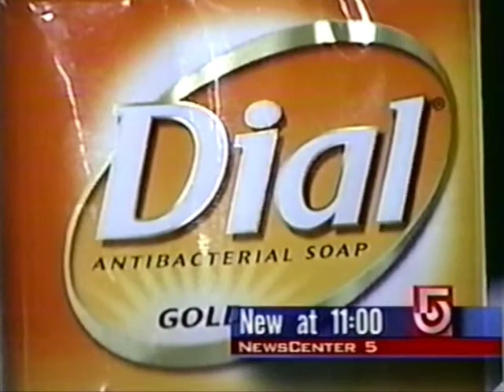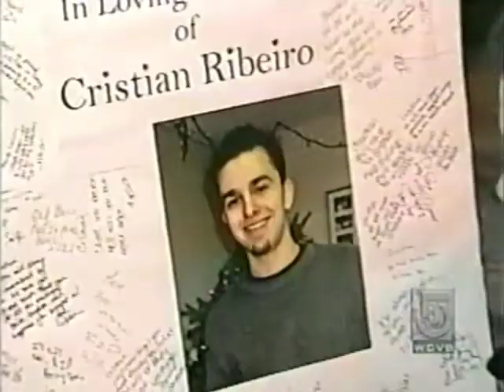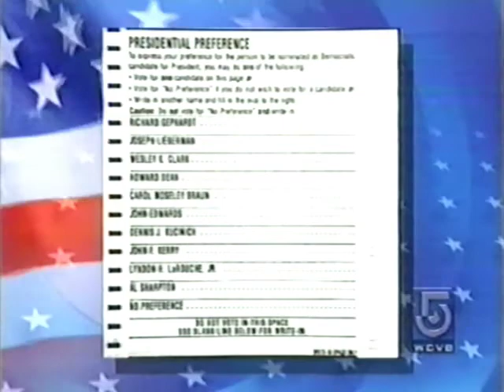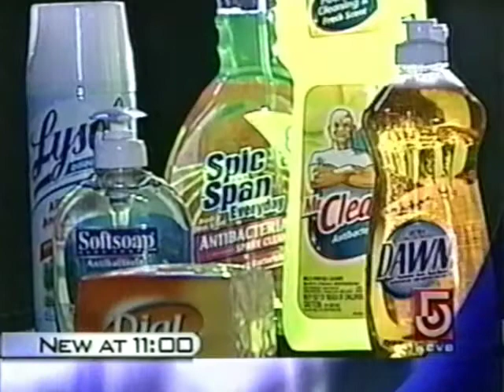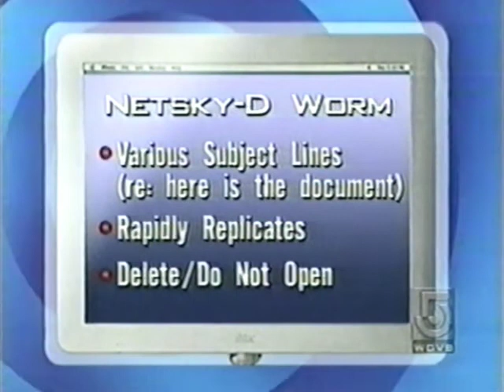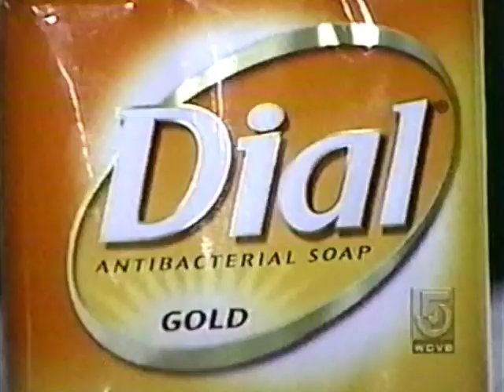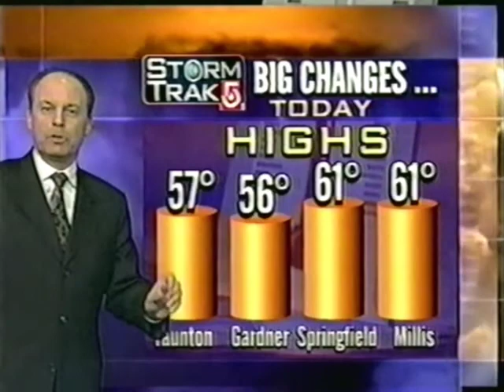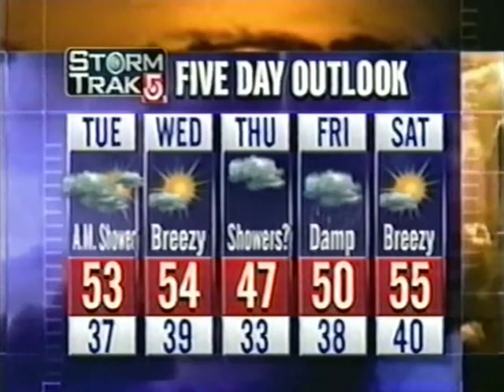NewsCenter 5 @ 11PM 03/01/04 (partial)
From March 2004.  WCVB-DT 20/WCVB-TV  NewsCenter 5 @ 11.